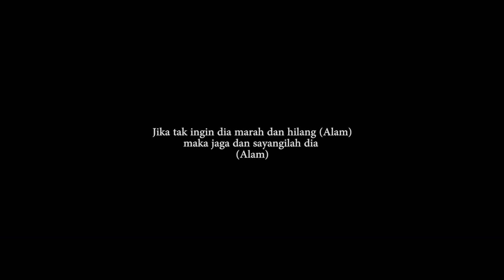Selayang Pandang - Official Music Video (Ifan Suady x Stalfatiha)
Untuk setiap jiwa yang sadar akan segala kesempurnaan Alam semesta Negeri ini🙏💙.
Jika tak ingin dia marah dan hilang (Alam)
maka jaga dan sayangilah dia
Song : Selayang Pandang
Create Song : Ifan Suady
Music Producer : ifan Suady
Direct of Photography : Saldy Jamalludin, Ade Irfan, Mifta Farid
Vokal : Stalfatiha
Production :
Titik Official Music Production